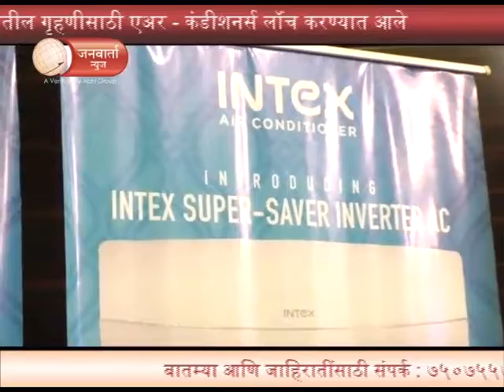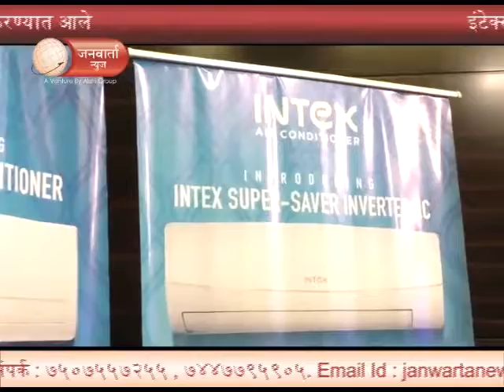JANWARTA NEWS - इंटेक्स तर्फे महाराष्ट्रातील गृहिणीसाठी एअर- कंडीशनस लाॅच करण्यात आले.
इंटेक्स तर्फे महाराष्ट्रातील गृहिणीसाठी एअर- कंडीशनस लाॅच करण्यात आले.